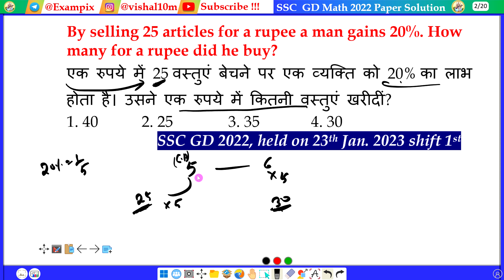By selling 25 articles for a rupee a man gains 20%. How many for a rupee did he buy?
एक रुपये में 25 वस्तुएं बेचने पर एक व्यक्ति को 20% का लाभ होता है। उसने एक रुपये में कितनी वस्तुएं खरीदीं?